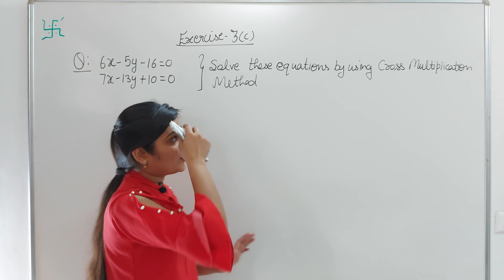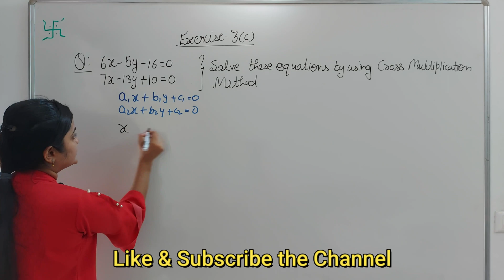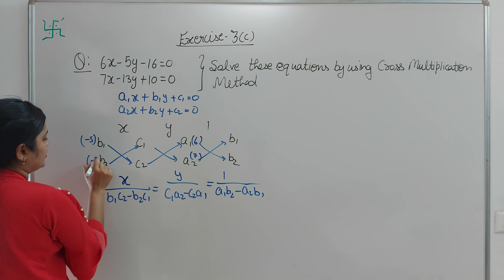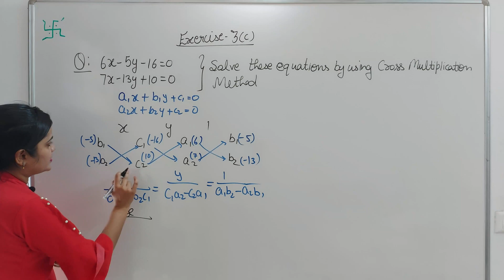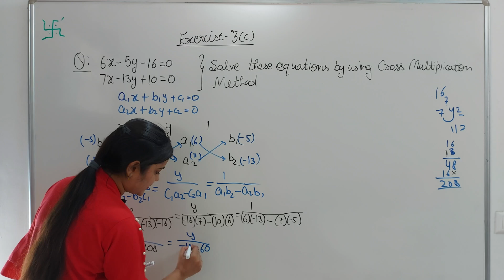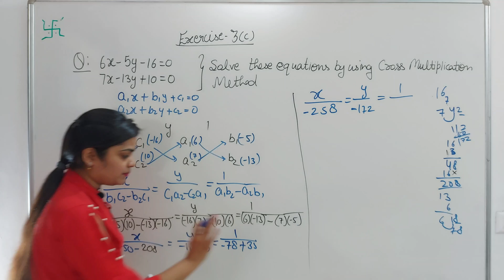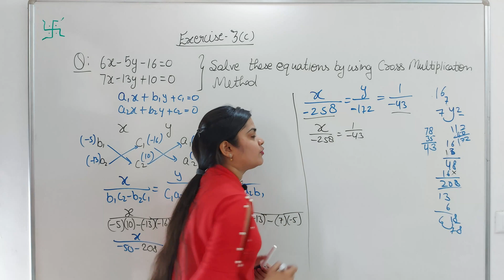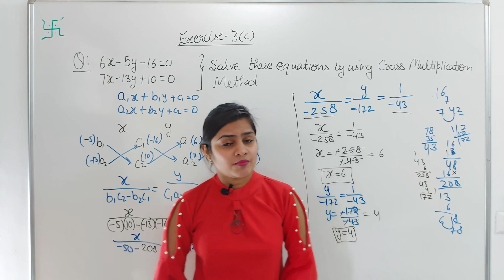RS Aggarwal class 10 ex 3c q 3 page no 117 | RS Aggarwal new edition solution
RS Aggarwal class 10 ex 3c q 3 page no 117
In this video, We are proving "RS Aggarwal class 10 ex 3c q 3 page no 117